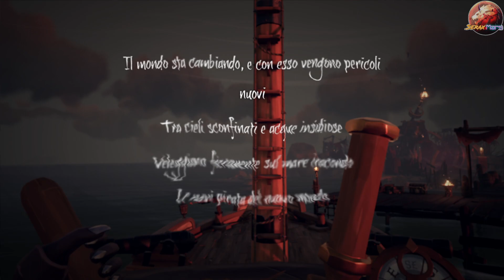🚀SoT - Boss Finale dell'ottava avventura!☄️